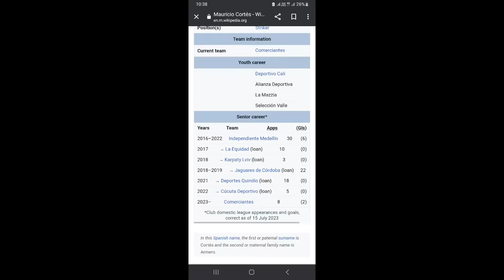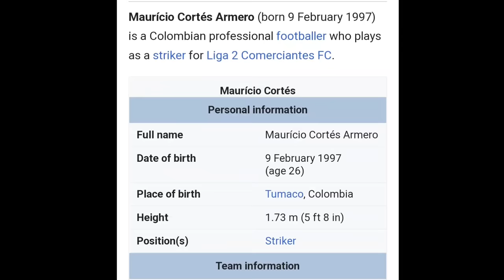MAURICIO CORTES; Mkolombia Aliyesajiliwa SIMBA, ni zaidi ya Mayele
mauricio cortes, mkolombia wa simba, cortes mauricio asajiliwa simba. mauricio cortes ni mchezaji mzuri.

mauricio cortes, cortes mauricio, mauricio cortes, cortes mauricio, mauricio cortes, cortes mauricio,

mauricio cortes, mkolombia wa simba, cortes mauricio asajiliwa simba. mauricio cortes ni mchezaji